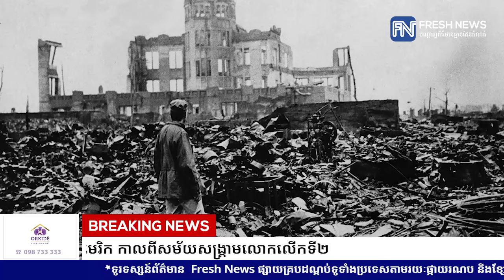ជប៉ុន៖ ទីក្រុង Hiroshima ប្រារព្ធពិធីរំលឹកខួប នៃការទម្លាក់គ្រាប់បែកបរមាណូរបស់អាមេរិក...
ជប៉ុន៖ ទីក្រុង Hiroshima ប្រារព្ធពិធីរំលឹកខួប នៃការទម្លាក់គ្រាប់បែកបរមាណូរបស់អាមេរិក កាលពីសម័យសង្រ្គាមលោកលើកទី២
* រាយការណ៍ដោយកញ្ញា សំ ស្រីនីត និងកញ្ញា តាំង វីគី